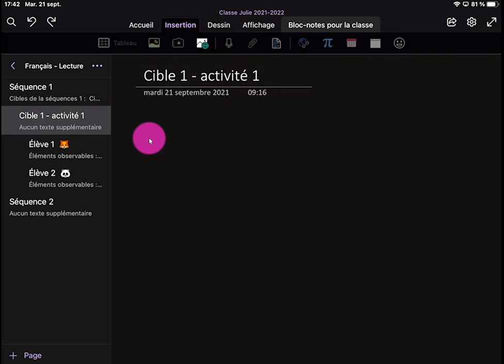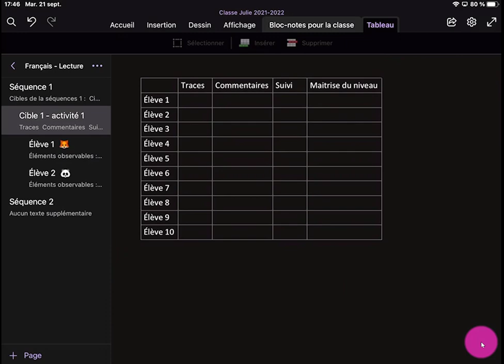OneNote sur iPad - Insérer un tableau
Insérer et modifier un tableau avec l'application OneNote sur iPad